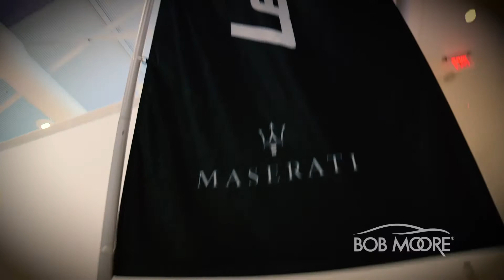Bob Moore Maserati Levante Launch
On May 11, 2016, Bob Moore Maserati had the extreme pleasure of hosting the New Levante as part of it’s pan-America tour.

The Levante will be available for purchase in the Fall of 2016 and we would love to help get you in the drivers seat of the Maserati of SUVs.